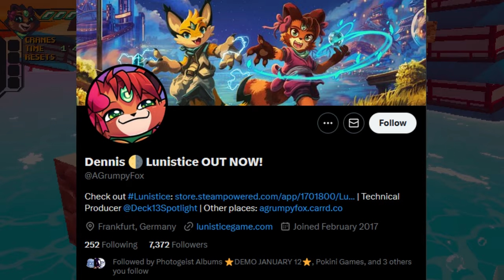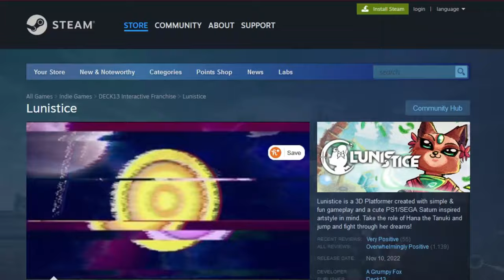Lunistice Video Game Review CBC